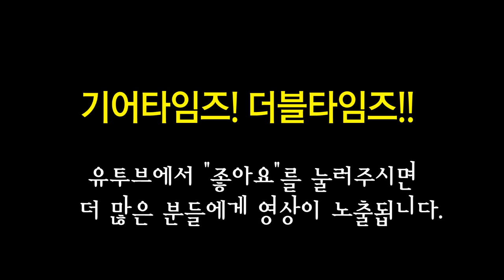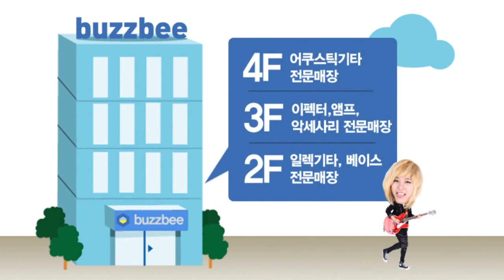에피폰 Epiphone 일렉기타 Limited Edition Casino Coupe